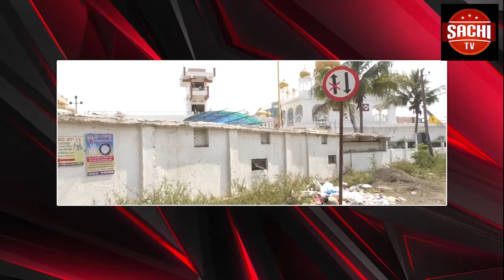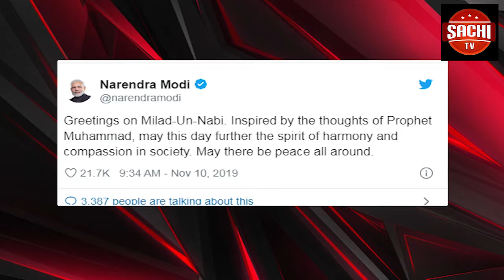ಜಿಲ್ಲೆಯಲ್ಲಿ ಅಧಿಕಾರಿಗಳ ಬಾಯಿಂದ ಮಾತ್ರ ಕಲಬುರಗಿ ಸ್ವಚತೆ ಮಾಡಲಾಗಿದೆ ಎಂದು ಹೇಳತ್ತಾರೆ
ಜಿಲ್ಲೆಯಲ್ಲಿ ಅಧಿಕಾರಿಗಳ ಬಾಯಿಂದ ಮಾತ್ರ ಕಲಬುರಗಿ ಸ್ವಚತೆ ಮಾಡಲಾಗಿದೆ ಎಂದು ಹೇಳತ್ತಾರೆ ಆದರೆ ಕಲಬುರಗಿ ನಗರಕ್ಕೆ ಸಿಗದ ಸ್ವಚತೆ ಎಲ್ಲಿಯೋ ಮಹಾನಗರ ಪಾಲಿಕೆಯ ನಿರ್ಲಕ್ಷ್ಯೆ  ಕಾರಣವಾದೆಯಾ?  ಎಂಬ ಪ್ರಶ್ನೆ ಹುಟ್ಟಿಕೊಂಡಿದೆ
ವೈ ಓ;- ಕಲ್ಯಾಣ ಕರ್ನಾಟಕ ವಿಭಾಗಿಯ ಕೇಂದ್ರವಾಗಿದಾ ಕಲಬುರಗಿಯಲ್ಲಿ ಎಲ್ಲಿ ನೋಡಿದರು ಕಸ್ ಪ್ಲಾಸ್ಟಿಕ್ ರಸ್ತೆ ಬಿದಿ ಬಿದಿಯಲ್ಲಿ ನೋಡತ್ತವೆ ಸ್ವಚತೆ ಮಾಡುವ ಪಾಲಿಕೆ ಸಿಬ್ಬಂದಿಗಳು  ಕಸ್ ನೋಡಿದರು ನೋಡದ ರೀತಿಯಲ್ಲಿ ವರ್ತಿಸುತ್ತಿದ್ದರೆ . ಕಲಬುರಗಿಯಲ್ಲಿ ಶ್ರೀ ಶರಣಬವೇಶ್ವರ ದೇವಸ್ಥಾನ ಪ್ರಸಿಧವಾಗಿದ್ದೆ ದೇವಸ್ಥಾನದ ಹೆಸರಿನಲ್ಲಿ ಶ್ರೀ ಶರಣಬವೇಶ್ವರ ಕರೆಯ ಸಮಿಪ ನೋಡಿದರೆ ಸಾಕು ಅಲ್ಲಿಂದ ಹೋಗಲುಕೂಡ  ಮಜಗೂರವಾಗುತ್ತೆ ಎಂದು ಜನರು ಆರೋಪ ಮಾಡುತ್ತಿದ್ದಾರೆ ಇಷ್ಟಾದರು ಮಹನಾಗರ ಪಾಲಿಕೆ ಇತ ಗಮನಿಸುತ್ತಿಲಾ . ಈ ವರದಿ ನೋಡಿಯಾದರು ಅಪ್ಪ ಕೆರಯ ಸುತ್ತಾಮೂತಾ ಇರುವ ಕಸ್ ಮತ್ತು ಪ್ಲಾಸ್ಟಿಕ ಇರುವದನ್ನು ಸ್ವಚ ಗೋಳಿಸುತಾರೆ ಕಾದು ನೋಡಬೇಕು ಕ್ಯಾಮರಾ ಜರ್ನಲಿಷ್ಟ ಅರುಣ ಕುಮಾರ ಬರೋಟಿ ಜೋತೆ ಗೋವಿಂದ ರಾಠೋಡ ಎಸ್ ಎಸ್ ವಿ ಟಿವಿ ಕಲಬುರಗಿ